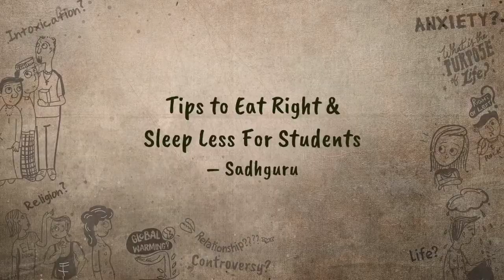SADGHURU MOTIVATIONAL VIDEO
EAT RIGHT!

Speaker: Sadghuru

Interviewed by Youth and Truth

FTM Graphics